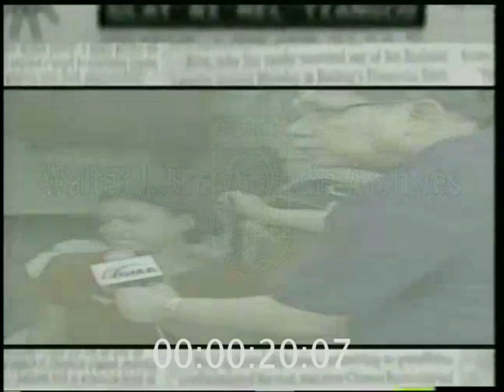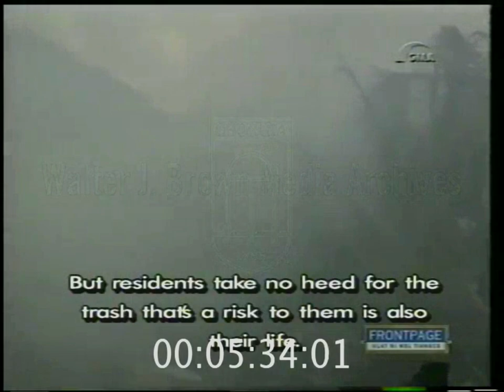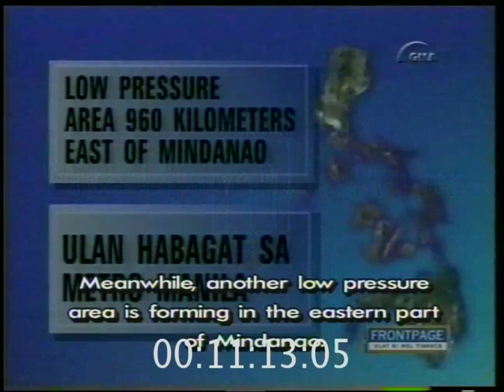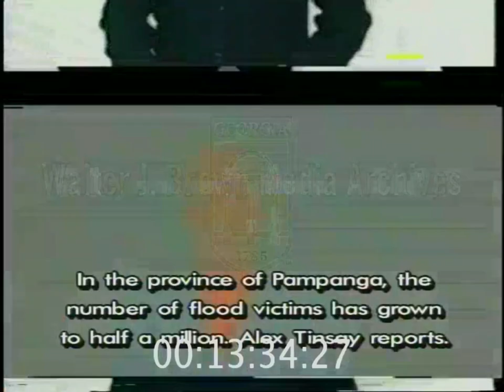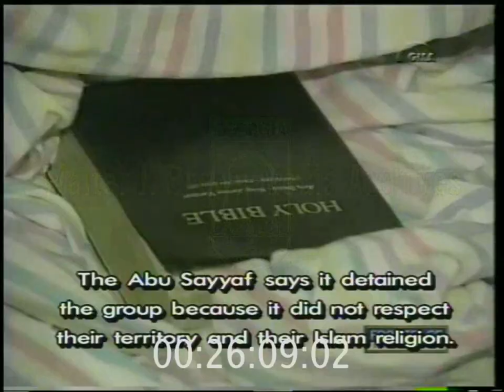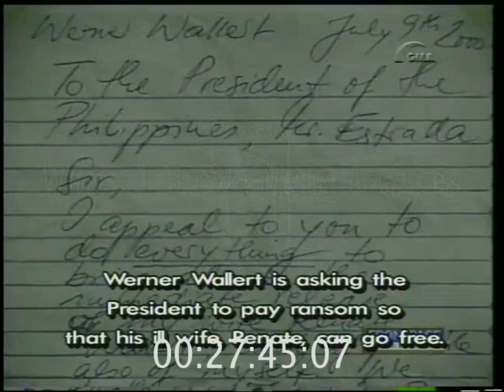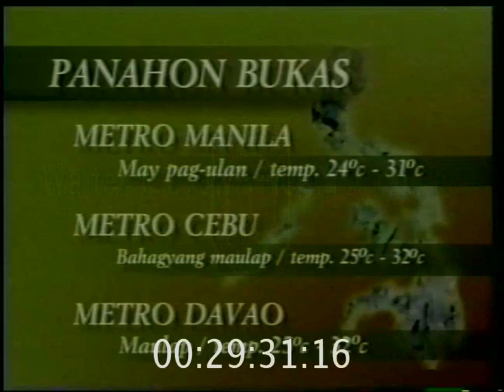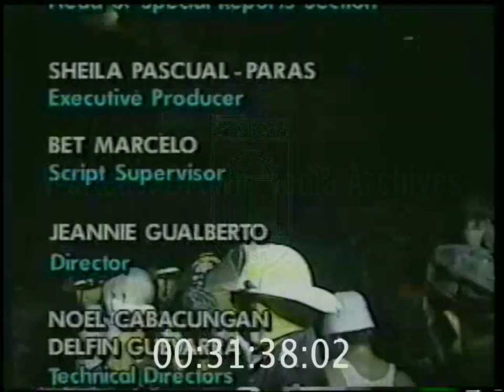Frontpage (Mike Enriquez + Karen Davila) - Payatas Landslide Tragedy; Full Broadcast - July 10, 2000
AS SEEN IN @PaoLUL_

"Frontpage is GMA Network's daily late evening broadcast. The show delivers up-to-the-minute local and international news from politics to entertainment. Frontpage is popular among viewers who want a concise, fast-paced, yet in-depth newscast. All the news viewers need to know...and only the news that matters.
"Frontpage is regarded today [as] the most credible late evening newscast in the Philippines. It satisfies and fills the viewer's need for simple, straightforward news delivered with the dynamism that GMA News and Public Affairs is known for."

The Payatas landslide was a garbage dump collapse at Payatas, Quezon City, Philippines, on July 10, 2000. A large pile of garbage first collapsed and then went up in flames which resulted in the destruction of about 100 squatters' houses.

218 people were killed, according to official data, and caused 300 missing persons. Other sources, however, suggest that 705 people were killed in Payatas (Westfall, 2001) and many first-hand accounts note the number is far greater than the official figure, perhaps closer to 1,000.

The dumping ground was immediately closed following the incident by then President Joseph Estrada but was reopened weeks later by then-Quezon City Mayor Ismael Mathay Jr. to avert an epidemic in the city due to uncollected garbage caused by the closure.

The landslide prompted the passage of Republic Act No. 9003 or the Ecological Solid Waste Management Act of 2000, which mandates the closure of open dumpsites in the Philippines by 2004 and controlled dumpsites by 2006.

In 2004, the Payatas dumpsite was reconfigured as a controlled disposal facility but was closed in December 2010. A separate dumpsite was established near the old open dumpsite in January 2011. The newer dumpsite closed in December 2017.